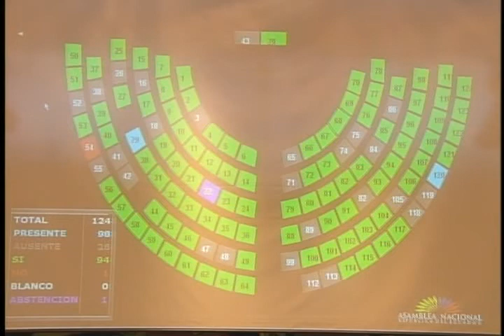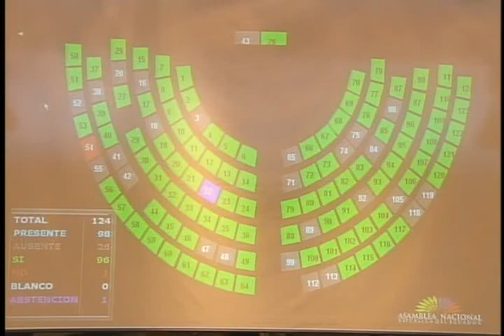SESIÓN 111 VOTACIÓN.flv